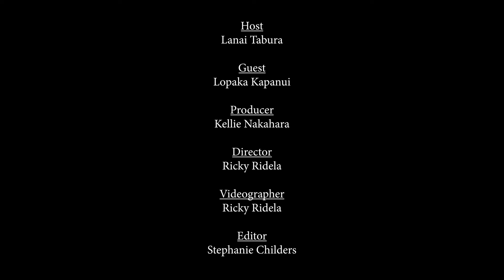Voices In My Kitchen Sink | Ghost Stories with Lopaka Kapanui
Get ready for a spine-tingling Halloween season with Lopaka Kapanui! Join us every night for an eerie evening of ghost stories that will send shivers down your spine. Don't miss out on this hair-raising series with the master of supernatural storytelling. Are you brave enough to face the spirits that lurk in the shadows of Hawaii? 👻✨

It's A Hawaii Thing Productions. Quality content for the Hawaii Enthusiast and traveler.  Celebrities, artists & community leaders coming together to showcase the spirit of the islands. New weekly program dedicated to anything and everything unique to life in Hawaii.